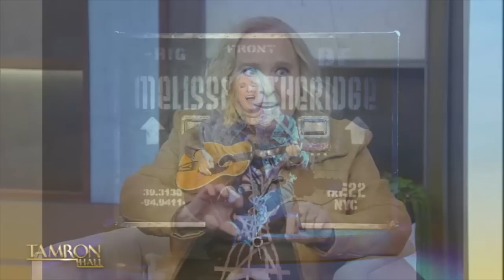Melissa Etheridge Talks Healing After the Loss of Her Son & Off-Broadway Show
Grammy and Oscar winner Melissa Etheridge returns to “Tamron Hall.” The singer-songwriter sits down with Tamron to talk about her latest hustle, her new solo show “Off Broadway: My Window–A Journey Through Life.” The show is packed with tales of her childhood in Kansas and chronicles groundbreaking career highlights. Melissa also discusses healing after the loss of her son, Beckett, and more in our episode titled, “Hall of Hustle.”